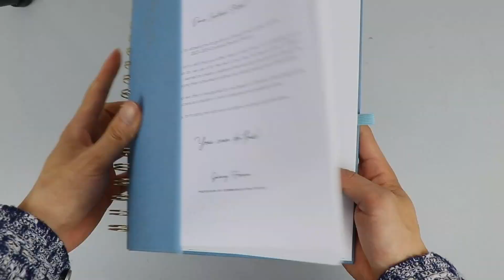Student Planners | Organiser Planner-SESE Printing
Custom planner printing, wire-o binding, fabric cover, gold foil stamping logo,elastic band, pvc rule, full color printed inner pages, daily and weekly dated paper sheet for easier organising your job.

Custom printing your planner with SESE Printing!!!